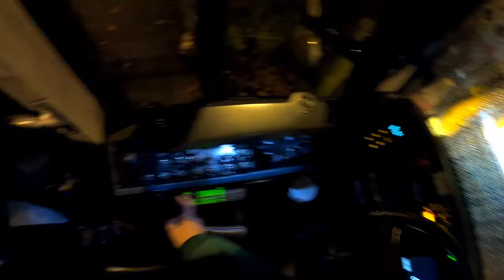Dover to Mountain Lakes deadhead, NJ commuter coach head cam engine audio Cummins ISX12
I don't do this run too often (Mountain Lakes - Boonton - Arlington Plaza), in fact this is the first time I've done it since we recently restored service to/from Arlington Plaza Park & Ride. I was planning on switching to the stationary GoPro mount in Mountain Lakes, but a passenger got the jump on me by being at the first stop. Usually we can just lay over there for a few minutes before starting the run. Bus 17239

0:00 Pre-trip
4:20 Leaving the yard
13:09 Denville center
15:45 Mountain Lakes